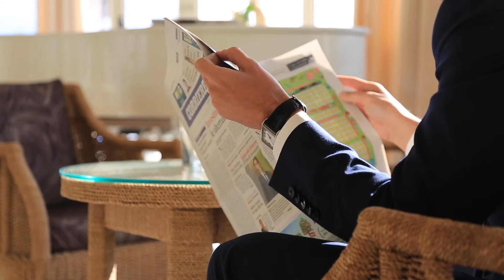Principe di Piemonte - Hotel LifeStyle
Grand Hotel Principe di Piemonte, storico e prestigioso hotel di lusso che si affaccia sul lungomare di Viareggio, membro di Small Luxury Hotels of the World, brand che raccoglie centinaia di prestigiosi alberghi nel mondo.

Sorto nei primi anni 20, ha rivisto la luce nel 2004 dopo 2 anni di restauro conservativo, che hanno riportato l’hotel all’antico splendore.
Video: Daniele Corsini 2016